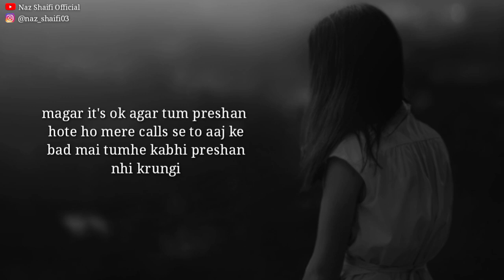Ab Nhi Krungi Call | Sorry Status | Sorry Whatsapp Status | Sorry Status For Boyfriend | Poetry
ab nhi krungi call
sorry
sorry status
sorry status for whatsapp
sorry status for boyfriend
whatsapp status
sorry status for girlfriend
I'm sorry
sorry whatsapp status
sorry darling
sorry song
sorry darling song
sorry sorry bolu hath jodi re
sorry darling status
sorry darling whatsapp status
sorry video
broken heart shayari
breakup status
I'm sorry video
sorry jan status
sorry baby status
shayari status
poetry status
I'm sorry baby status
sorry shayari
sorry babu whatsapp status
sorry babu status
aplogy status
sorry song status
sorry status female version
emotional shayari
broken heart shayari
hindi shayari
poetry